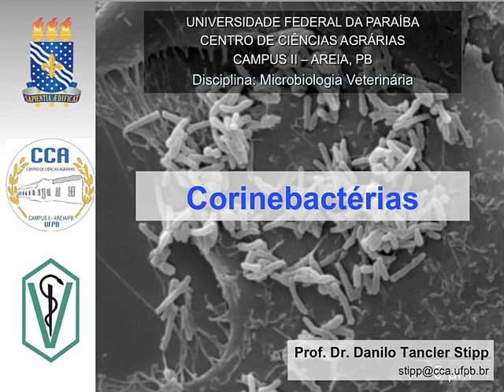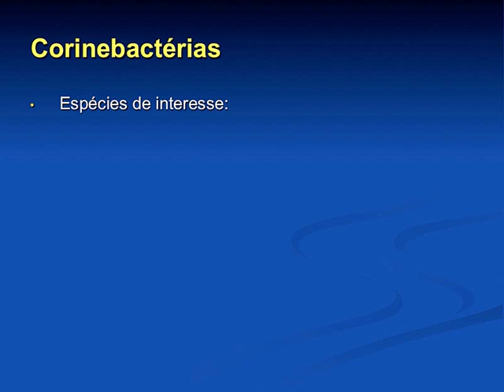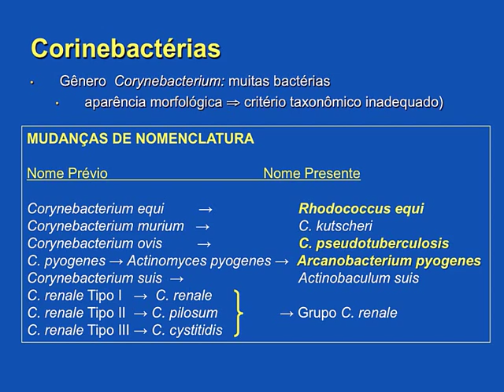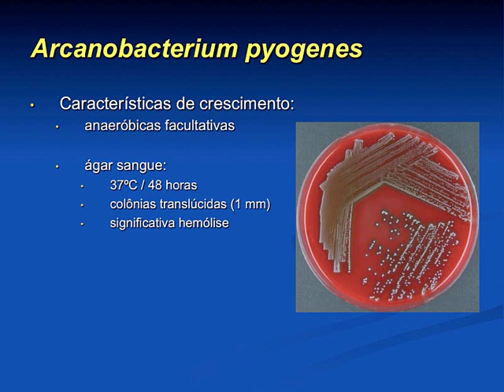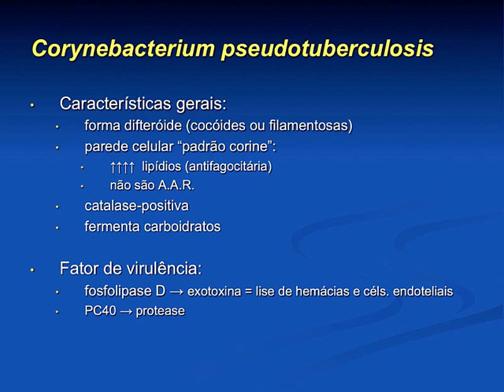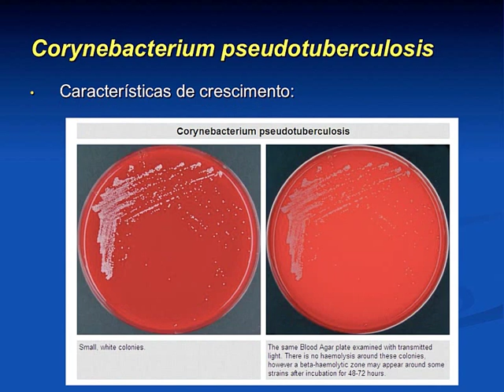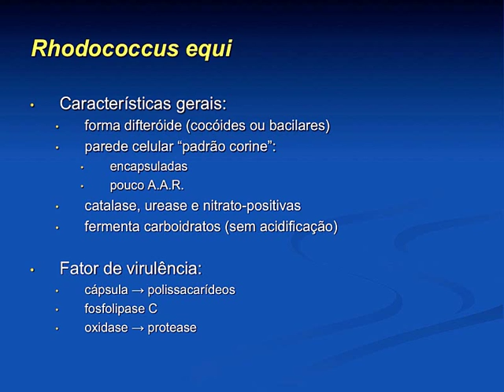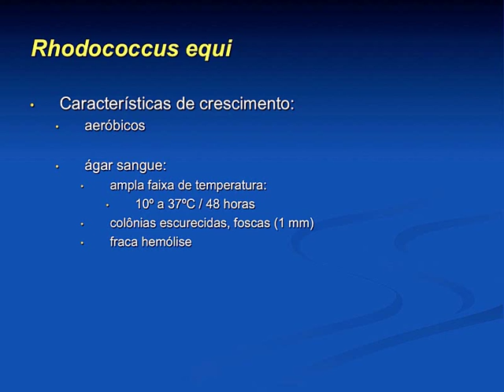Micro Vet 2016.1 Aula #03 - Corinebactérias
Aula da disciplina de Microbiologia Veterinária para o curso de Medicina Veterinária da Universidade Federal da Paraíba. Nesta aula apresentamos os aspectos gerais do grupo das Corinebactérias, em especial os gêneros e espécies Corynebacterium pseudotuberculosis, Rhodococcus equi e Arcanobacterium spp.. Abordamos a importância, características gerais, crescimento bacteriano, diagnóstico, fatores de virulência deste grupo bacteriano.